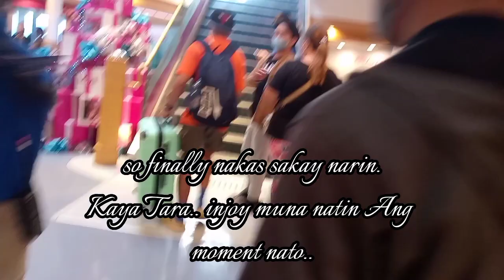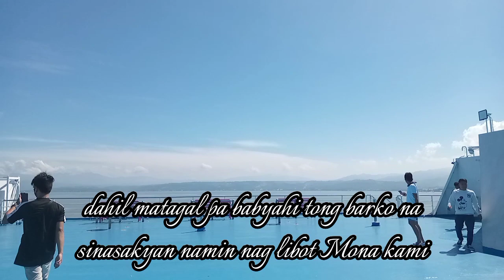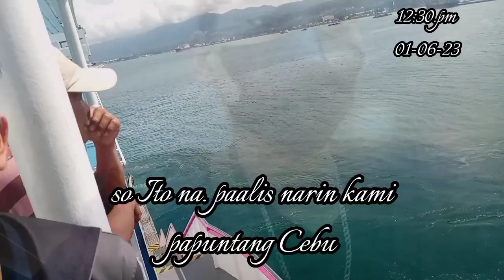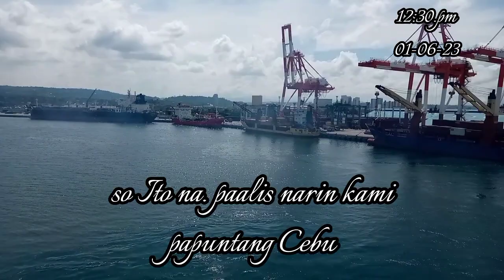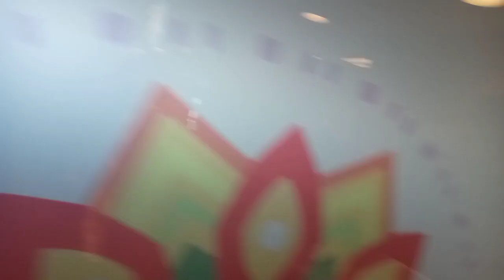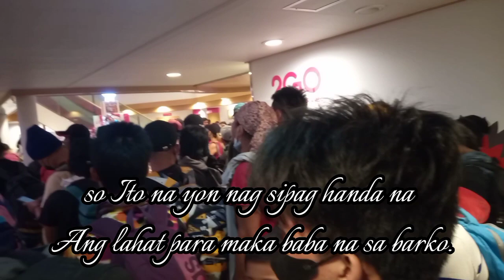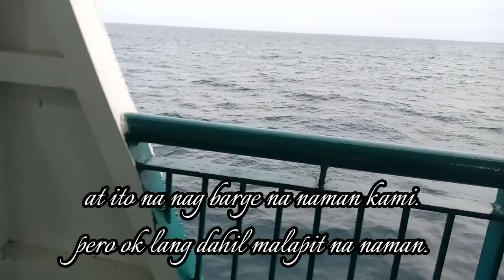travel in Cebu.